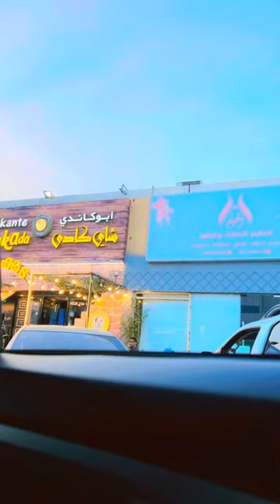Pakistani mom in Dubai || daily vlog Beautiful day family happy rose day || my family vlog